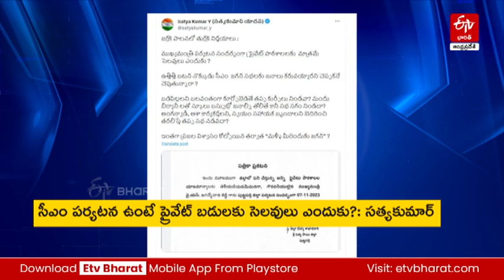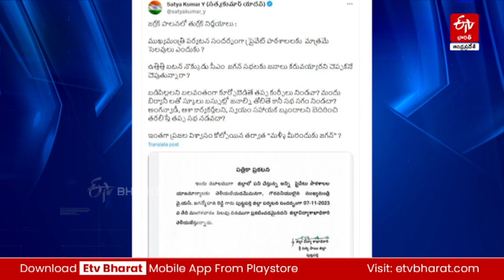ఇంతగా ప్రజల విశ్వాసం కోల్పోయిన తర్వాత మళ్లీ మీరెందుకు జగన్‌| BJP criticized Jagan visit Puttaparthi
ఇంతగా ప్రజల విశ్వాసం కోల్పోయిన తర్వాత మళ్లీ మీరెందుకు జగన్‌| BJP criticized Jagan visit to Puttaparthi